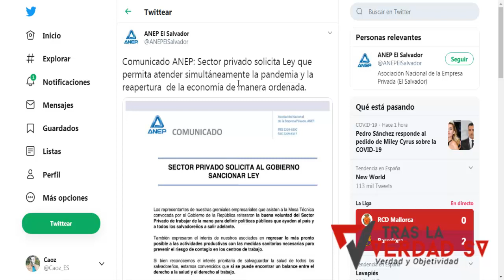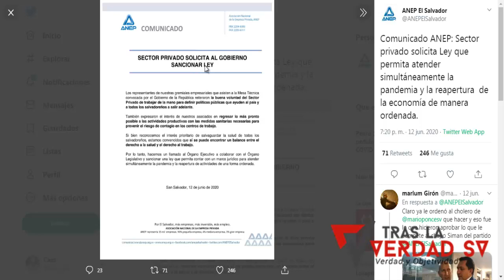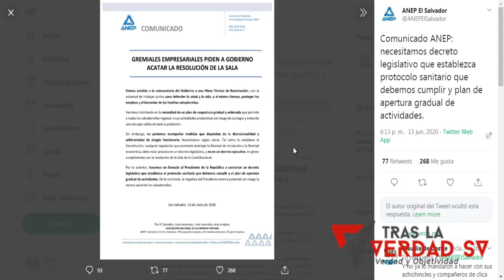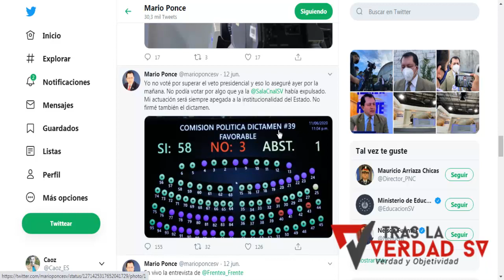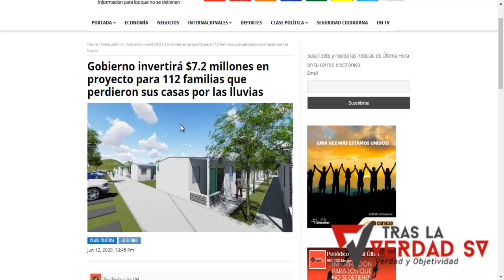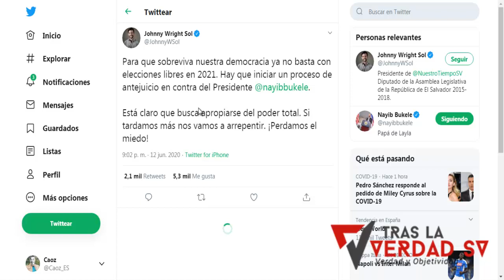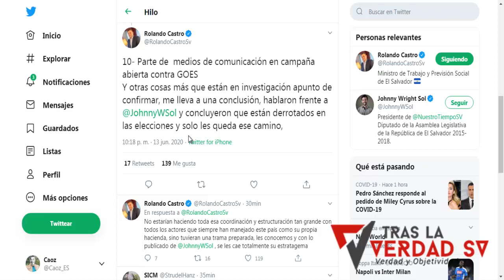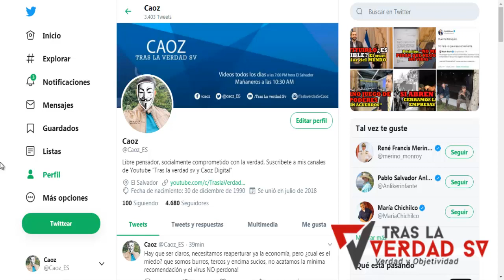PETICION DE LA ANEP A Nayib Bukele